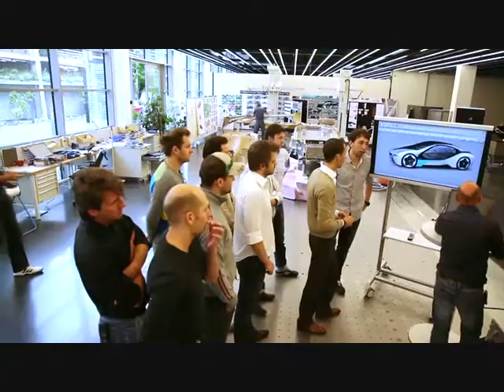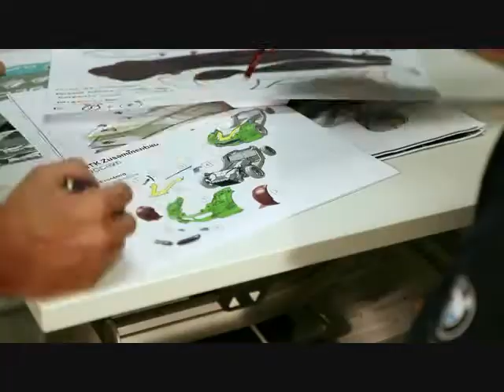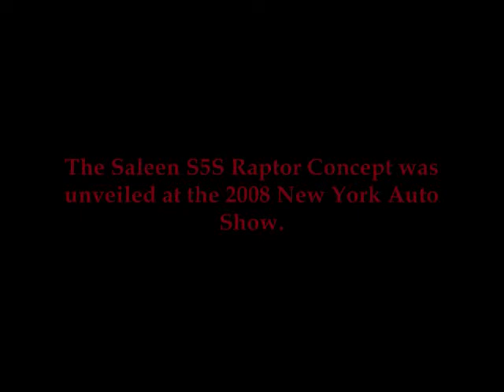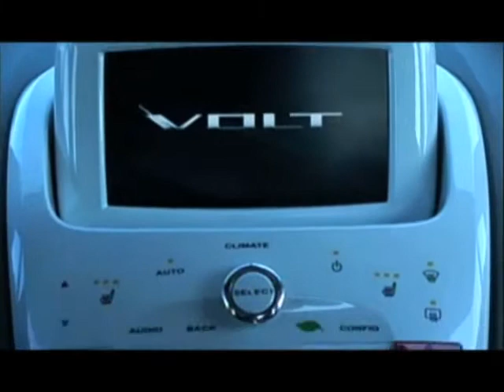Supercar Concepts X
The fourth installment of Supercar Concepts. Supercar Concepts X is a short film about concepts that are supercars that are supposed to be released in the year 2010. Hence, the 'X', which is the roman numeral for 10, in this case 2010. The cars featured in this short film are the BMW Vision EfficientDynamics Concept car, the Saleen S5S Raptor Concept, and the Chevy Volt concept. Technically the Chevy Volt is not a supercar, but it deserves to be in this film.

NOTE: Don't worry, this is not the final installment of SC (Supercar Concepts). The next SC film to come out is "Supercar Concepts 4". Its due out June 4th of 2010. The final installment of SC is called "Supercar Concepts 5: The Classics", a premier date has yet to be determined. It may come at the end of 2010 or sometime in 2011.

This film is not intended to be a violation of copyright, just an entertaining film of concept cars. The music and videos in this film belong to their respected owners and creators.